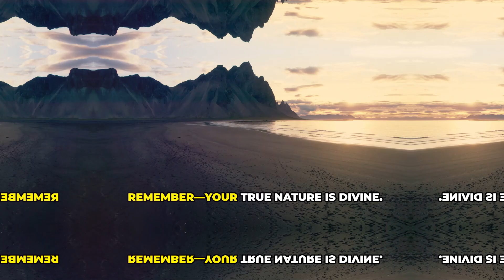Align Your Thoughts with Your Divine Nature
Unlock your potential by connecting with your inner self and aligning your thoughts with a higher purpose. In this transformative video, we delve into the power of a divine mindset and its benefits for daily life. Discover how thoughts influence reality and how aligning your mind with your true nature can lead to profound personal transformation. Learn mindfulness and meditation techniques, the benefits of connecting with nature, and the value of quiet reflection. Embrace your divine nature, master your thoughts, and turn negative emotions into clarity, purpose, and love. Recognize your inherent power as a creator and start living proactively.

OUTLINE:

00:00:00 Introduction
00:00:02 The Power of Thoughts
00:00:11 Visualizing Alignment
00:00:17 Mastering Your Thoughts
00:00:31 Creating Your Reality
00:00:47 Closing Inspiration